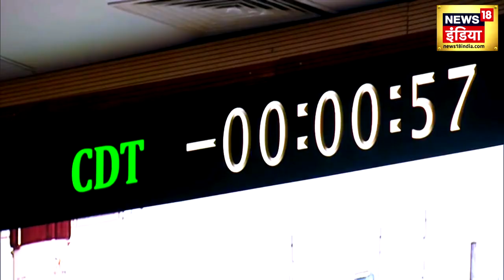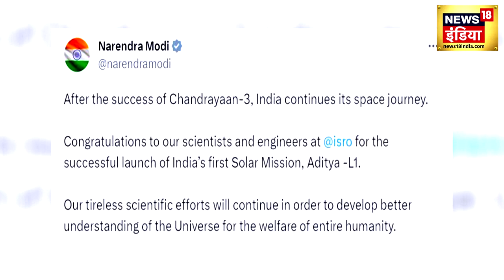Aditya L1 Mission: आदित्य L1 को लेकर आया बड़ा अपडेट! | ISRO | Breaking News | Top News | N18V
ISRO Aditya L1 Mission Launch Live Updates: चांद के दक्षिणी ध्रुव पर चंद्रयान 3 की ऐतिहासिक लैंडिंग के बाद भारतीय अंतरिक्ष अनुसंधान संगठन  (इसरो) एक बार फिर इतिहास रचने की दहलीज पर है.  अब देश के साथ-साथ विश्व देश की निगाहें ISRO के सूर्य मिशन यानी Aditya-L1 पर टिकी हैं. श्रीहरिकोटा के लॉन्चिंग सेंटर से ISRO के सूर्य मिशन आदित्य-L1 मिशन को आज 11.50 बजे लॉन्च कर दिया गया. आदित्य एल-1 अंतरिक्ष यान को पृथ्वी और सूर्य के बीच की एक फीसदी दूरी तय करके L-1 पॉइंट पर पहुंचा देगा.